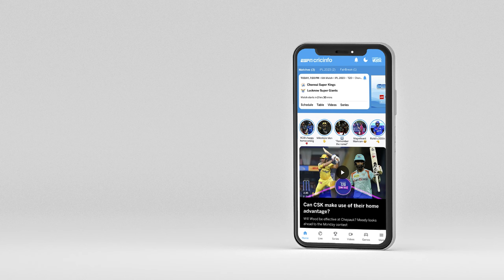Tom Moody makes his IPL Auction 2024 predictions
Who will have a big payday? Who will remain unsold? Tom Moody gives us his views on IPL Auction 2024